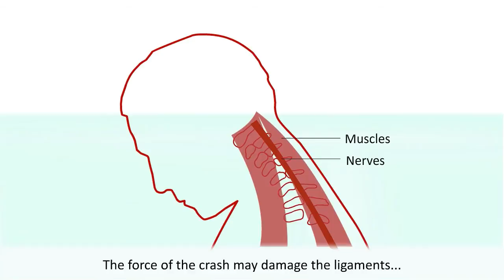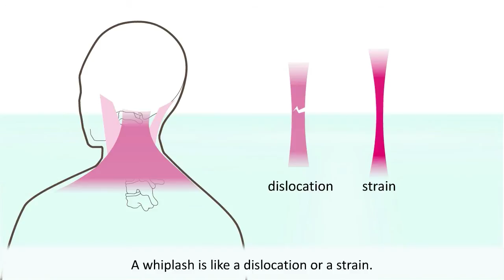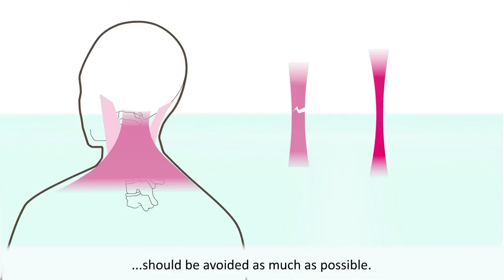Whiplash -- Symptoms and treatment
Video description: In this animation describes how a whiplash is caused by a car accident. What part in your body is damaged and what are the symptoms? The animation also tells what you can do after an accident and what to do when complains don't go away.

for reading about more diseases.